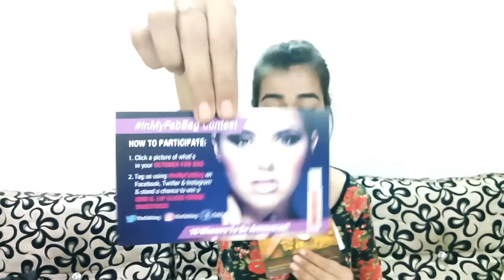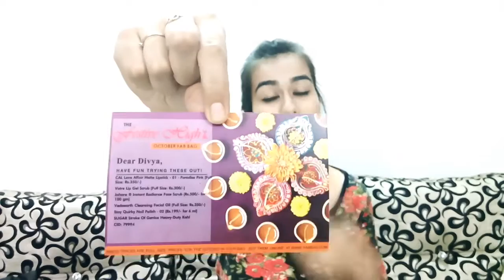Fab Bag Review and Unboxing | Oct 2016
Please see that this video is not in any sort of collaboration.